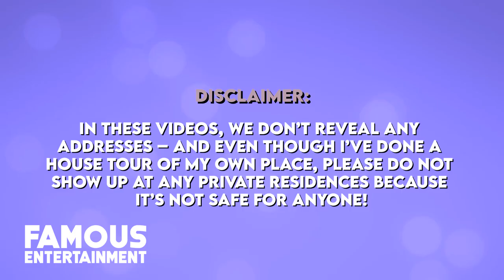Gisele Bundchen | House Tour | $27 Million Miami Mansion & More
At the end of October 2022, it was reported that Gisele Bundchen had purchased a modest and chic cottage in a small Oceanside town near Miami Beach for about $1.3 million. However, it’s said that Gisele actually bought it about 9 months ago – more specifically a few weeks before her ex-husband Tom Brady decided to make his NFL comeback with the Tampa Bay Buccaneers. While the former couple only recently finalized their divorce, they’ve had very public marriage issues for about a year, and it was said that Gisele had been living separately from Tom for a handful of months. Now, it seems that the humble cottage property the supermodel was living in will be kept as perhaps a guest house, office or bonus abode because now – she’s paid over $11 million for a nearby mansion. Gisele’s new estate is just across the waterway from her ex Tom’s unfinished, $27 million Miami mega-mansion and her new house offers about 6000 square feet of space, an open plan layout, and sits right on the water.